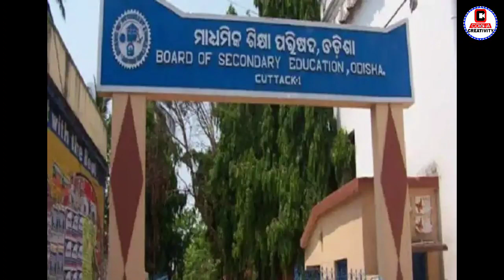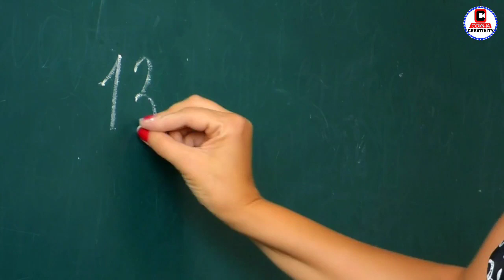ମେଟ୍ରିକ ରେଜଲ୍ଟ କୁ ନେଇ ବଡ଼ ଖବର ଆସିଲା | Matric Result 2021 Big Update - Odisha 10th Result